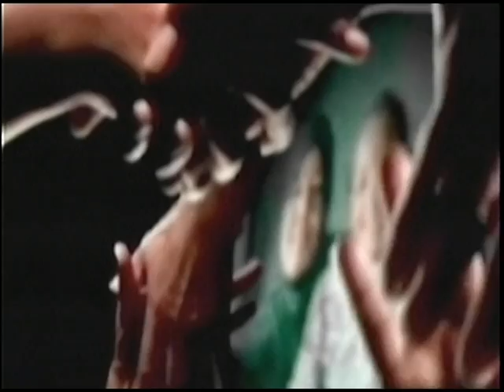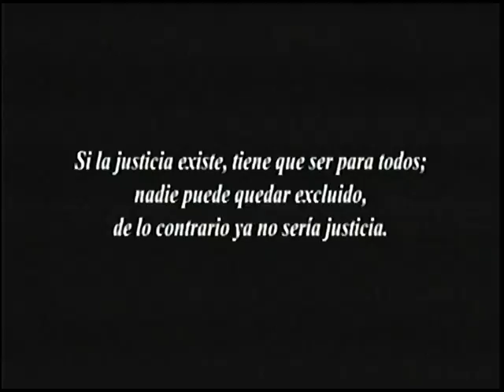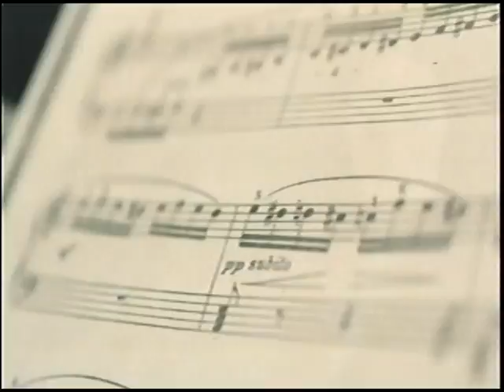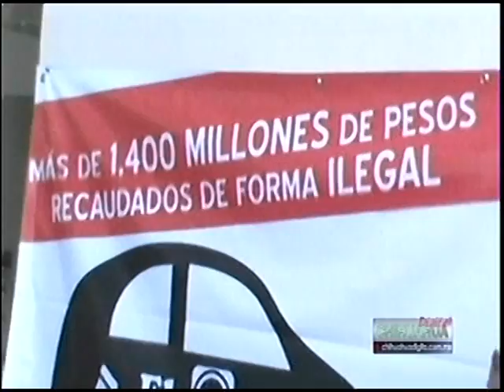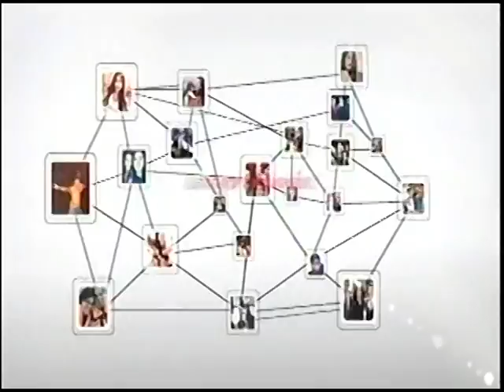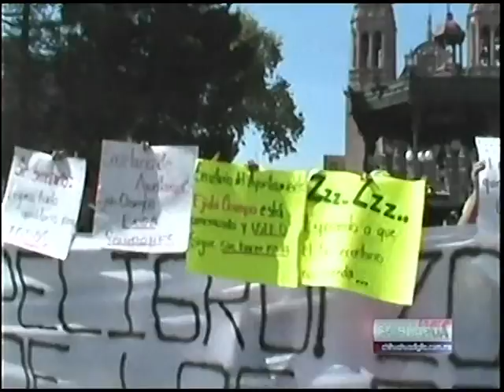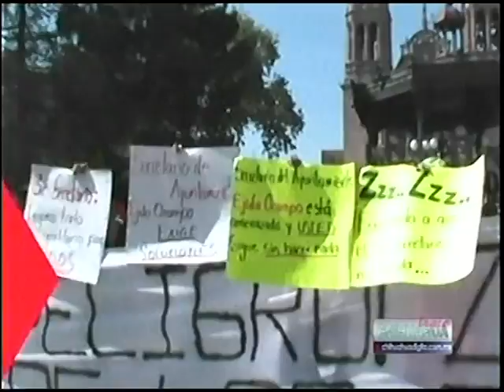Chihuahua Digital Noticias un noticiero con la información mas oportuna y veraz a la 1:00 pm en el canal 190 de cablemas y en vivo